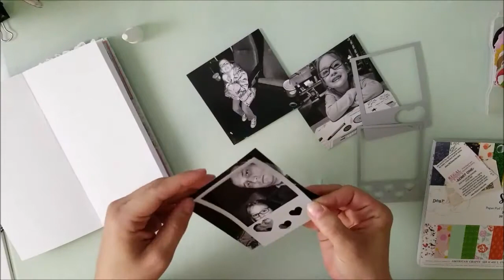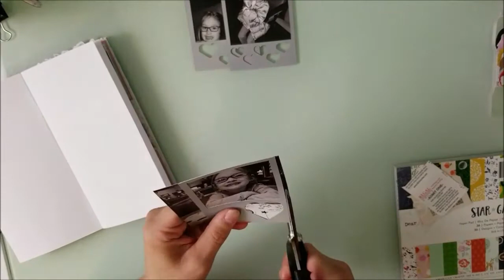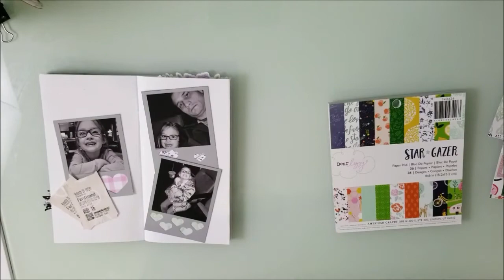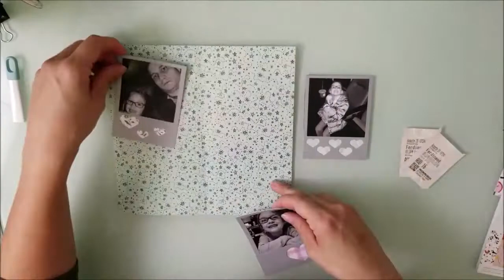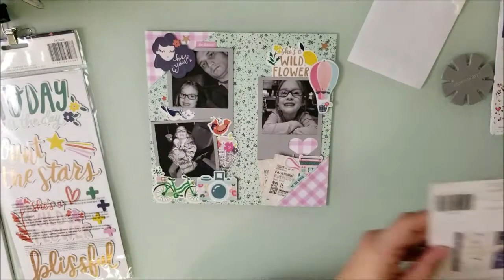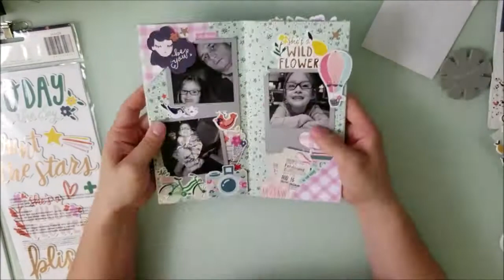Process Video #132 -- Shes a Wild Flower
I am excited to be part of Make Paper Art Design Team.

Cut File Used

Miranda Webber

Other Products:
Cheeky Studio: